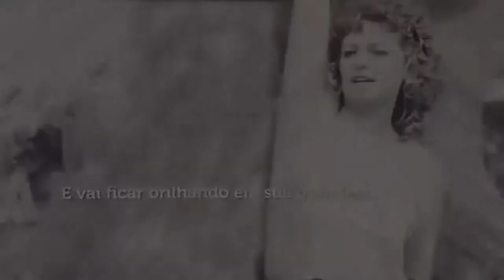6° Congresso Nacional do PT | Abertura Solene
Mesa solene de abertura do 6° Congresso Nacional do PT, na noite do dia 1° de junho de 2017, em Brasília/DF.
A mesa contou com as falas do ex-presidente Luiz Inácio Lula da Silva, da presidenta legítima do Brasil (Dilma Rousseff), Gleisi Hoffmann (Senadora PT/RJ e líder do PT no Senado), Carlos Zarattini (Deputado federal PT/SP e líder do PT na Câmara), Wellington Dias (Governador do Piauí), Fernando Pimentel (Governador de Minas Gerais),  Flávio Dino (Governador do Maranhão), Luciana Santos (Presidenta do PC do B), Carina Vitral (Presidenta da UNE), Vagner Freitas (Presidente da CUT), Alexandre Conceição (Coordenação nacional do MST), Rui Falcão (Presidente nacional do PT) e apresentação de Thainara Faria (veradora do PT na cidade de Araraquara/SP).